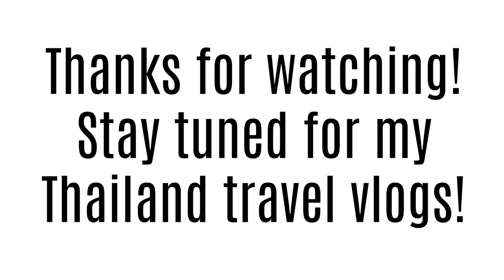OUTFITS OF THE WEEK | Thailand Travel Outfits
Outfit details:

Day 1:
Top: Zara
Jeans: Hollister
Purse: Michael Kors
Shoes: Nike Air Max Thea

Day 2:
Top: Shein
Pants: Hollister
Purse: Michael Kors
Shoes: Birkenstocks
Sunglasses: Gentle Monster

Day 3:
Top: Brandy Melville
Pants: H&M
Purse: Michael Kors
Shoes: Birkenstocks
Sunglasses: Quay

Day 4:
Top: Adidas
Pants: H&M
Sunglasses: Gentle Monster

Day 5:
Top: Brandy Melville
Shorts: Forever21
Purse: Michael Kors
Shoes: Birkenstocks
Sunglasses: Gentle Monster